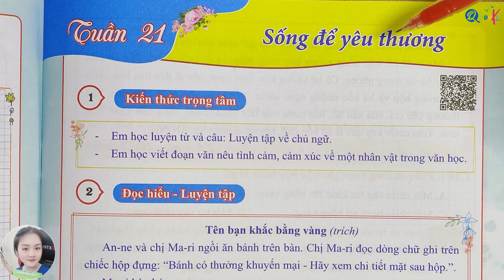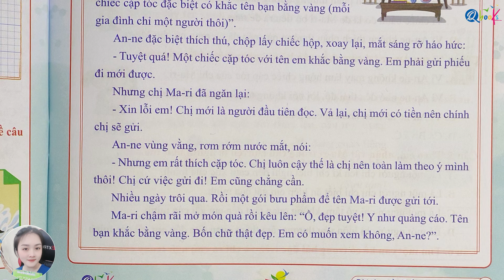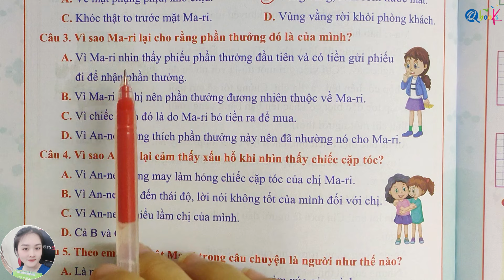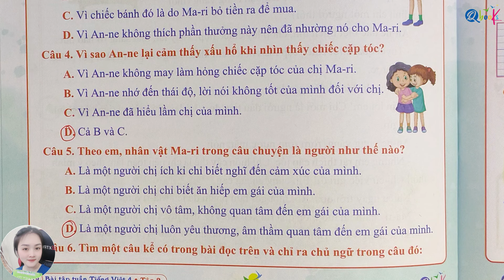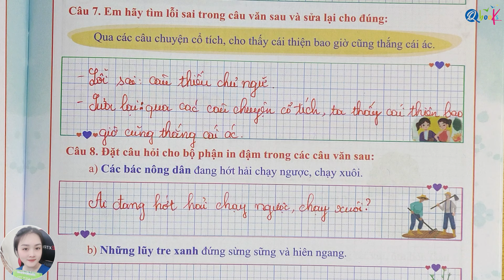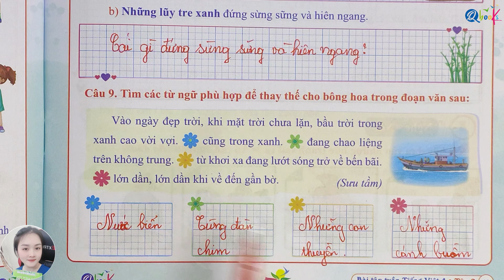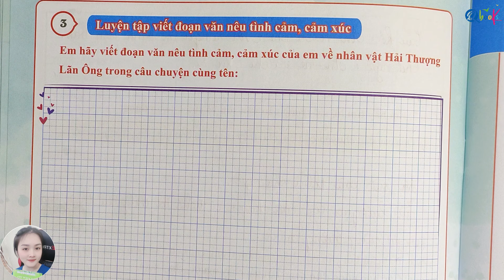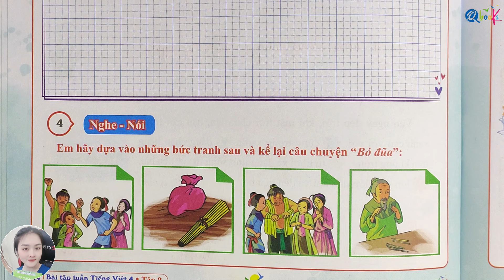Tuần 21 - TÊN BẠN KHẮC BẰNG VÀNG | Bài tập tuần | Tiếng Việt lớp 4 | Tập 2 | Kết Nối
Thầy Quyền, cô Uyển và Qbook rất hân hạnh được giới thiệu với các bạn video "Tuần 21 - TÊN BẠN KHẮC BẰNG VÀNG | Bài tập tuần | Tiếng Việt lớp 4 | Tập 2 | Kết Nối" do cô Nguyễn Hương Ly trực tiếp biên soạn.

Video này là một phần của chuỗi video bài giảng bổ trợ sách bài tập tuần Tiếng Việt lớp lớp 4 biên soạn theo chương trình sách giáo khoa Kết Nối tri thức với cuộc sống.

Trong tuần 21 của chương trình sách tiếng việt lớp 4 Kết Nối này, chúng ta sẽ học về chủ đề TÊN BẠN KHẮC BẰNG VÀNG. Và với hướng dẫn chi tiết và nhiệt tình của cô Ly, video sẽ mang lại cho các em nhiều kiến thức mới, bổ ích và lý thú.

Cuối cùng, cô Uyển mong rằng, các bậc phụ huynh và các em học sinh xem kỹ video "Tuần 21 - TÊN BẠN KHẮC BẰNG VÀNG | Bài tập tuần | Tiếng Việt lớp 4 | Tập 2 | Kết Nối" để nắm vững các khái niệm, rèn luyện kỹ năng và học tập xuất sắc môn Tiếng Việt lớp 4.